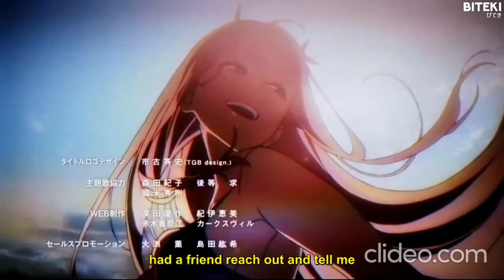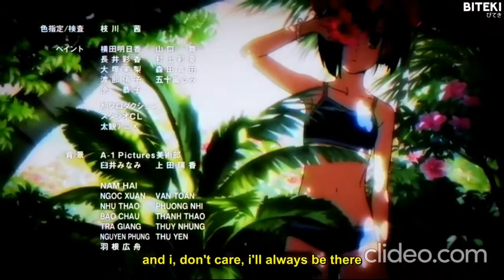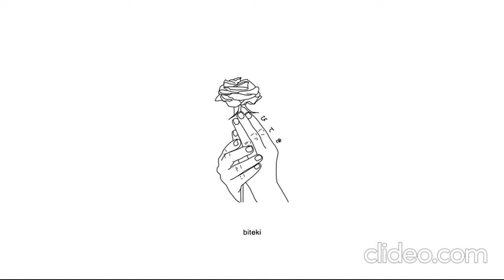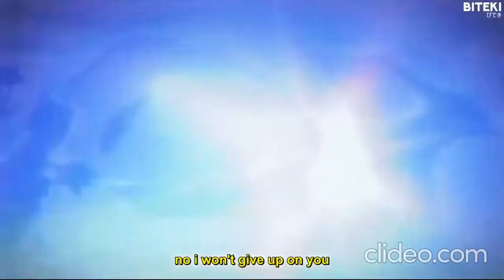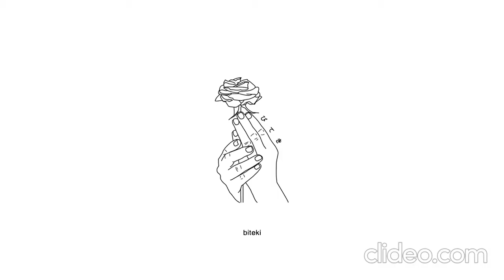sadeyes - don't cry, one hour